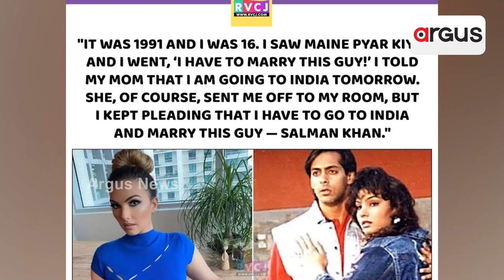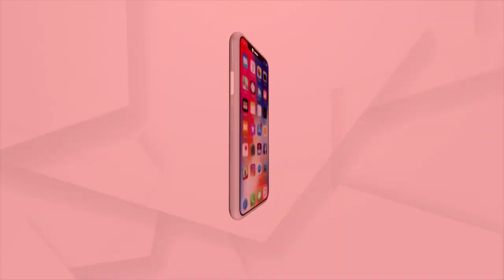ସାଇକୋ ସଲମାନ୍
ଏହି ବ୍ୟକ୍ତି ମହିଳାମାନଙ୍କ ସହ ମାରପିଟ କରନ୍ତି । ସେ କେବଳ ମୋତେ ହିଁ ନୁହେଁ ବରଂ ଅନେକ ମହିଳାଙ୍କୁ ପିଟିଛନ୍ତି । ସେ ମାନସିକ ରୋଗୀ : ସୋମି ଅଲି